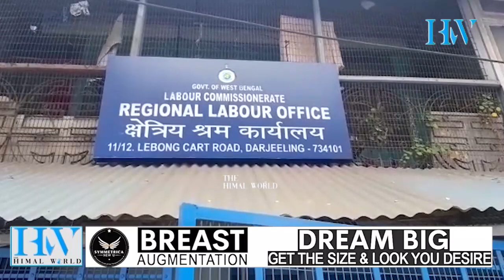नामरिङ चियाकमानको प्रबन्धनपक्षलाई कमानमा फर्किन नदिने भागोप्रमो श्रमिक संगठनको अड़ान